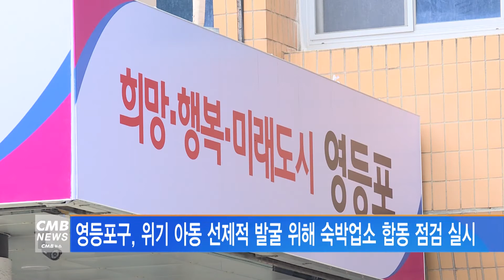[서울뉴스]영등포구, 위기 아동 선제적 발굴 위해 숙박업소 합동 점검 실시